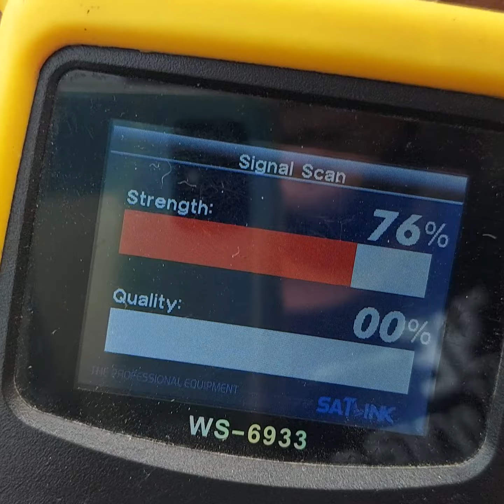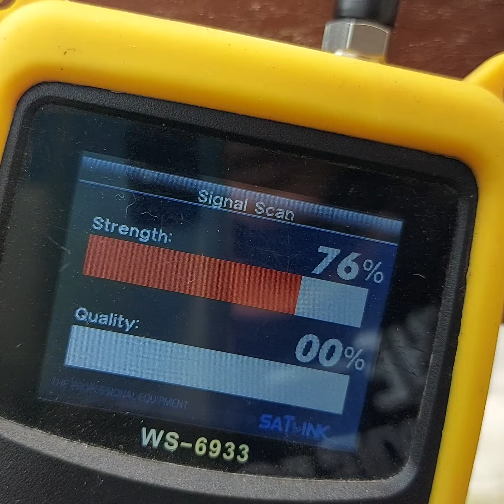Setup and installation with satellite finder...